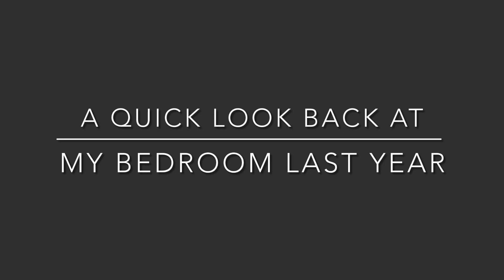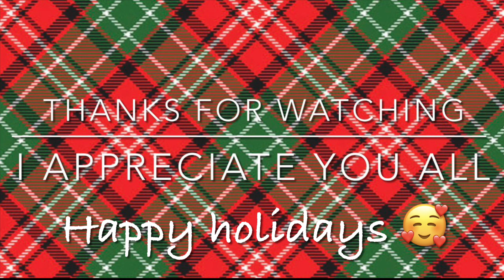CHRISTMAS 2022 SERIES / RUSTIC LUXE BEDROOM / EPISODE ONE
Hello friends. I hope you all had a wonderfully blessed Thanksgiving and are enjoying the beginning of our glorious Christmas season. I hope you enjoy today's video and find inspiration for making your home cozy and beautiful for the holiday season.

Much love,
Deborah XOXO